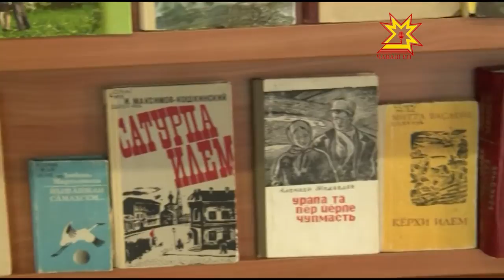Сто лучших книг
В национальной библиотеке продолжается Республиканская акция «Литературная палитра Чувашии: 100 книг для прочтения». Название проекта говорит само за себя.